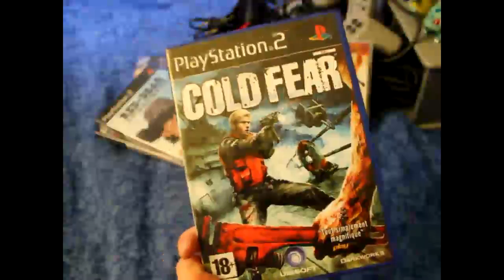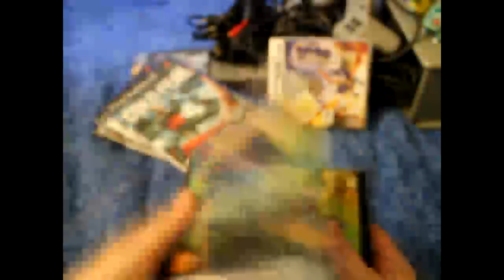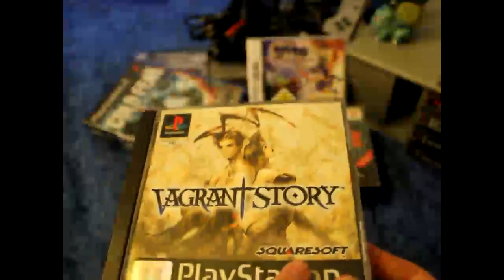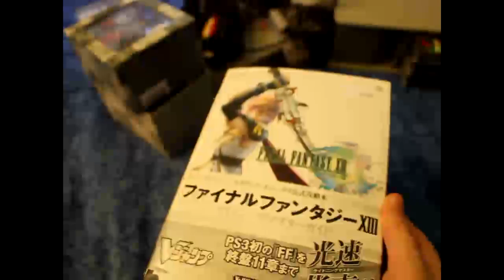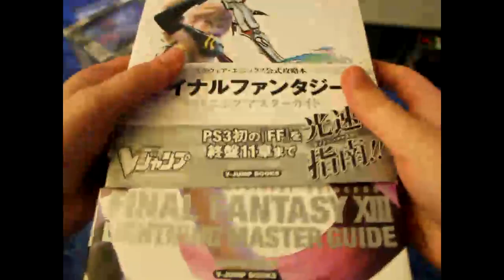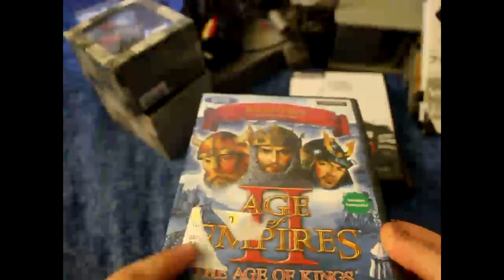[Compte-Rendu] Vide Grenier & Achats Hebdo #2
Yooop' !

Aujourd'hui, seulement un seul vide grenier, et cette semaine, de nombreux cash visités. De très bons titres ont rejoint notre collection !

Merci à tous ceux qui nous rejoignent, et bon visionnage !